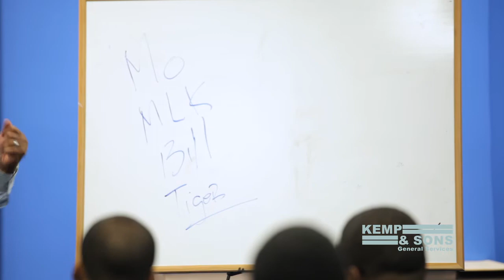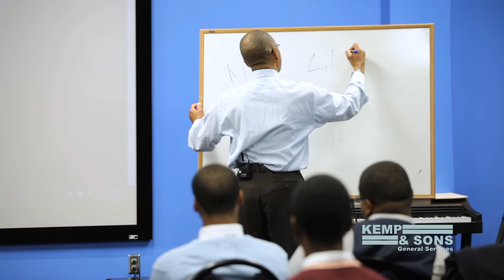Larry Kemp. Fisk University. EP1